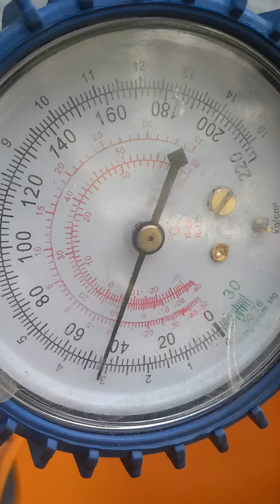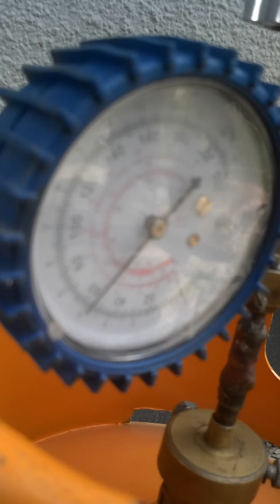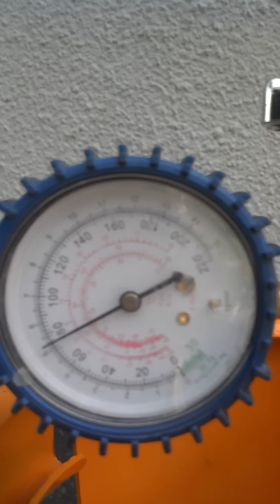HOW TO MEASURE COMPRESSED BIOGAS